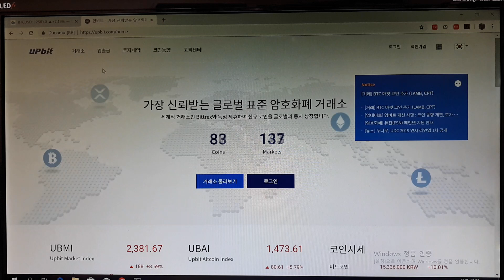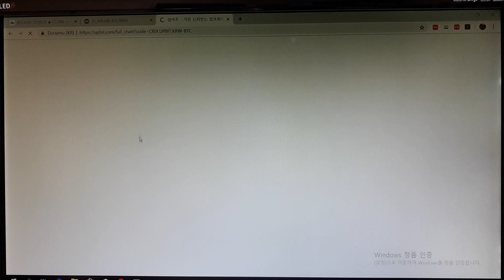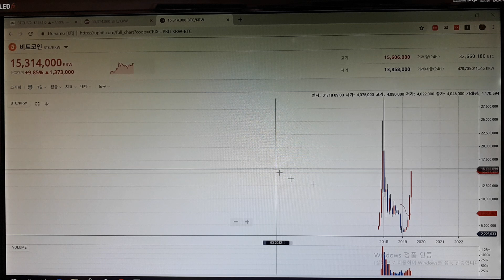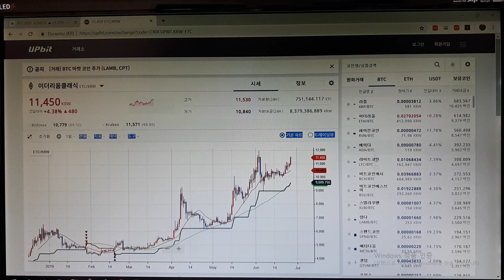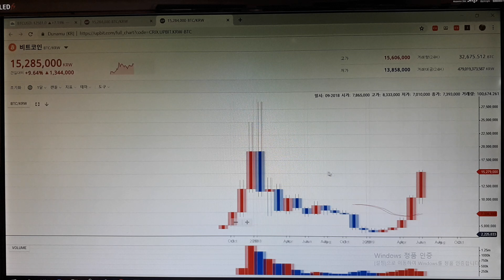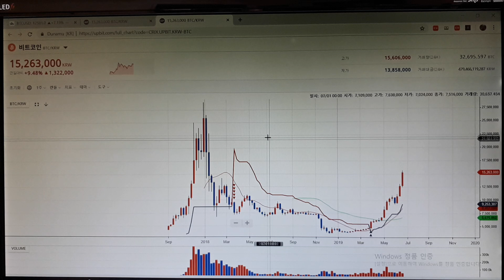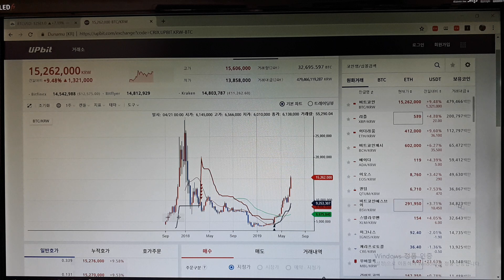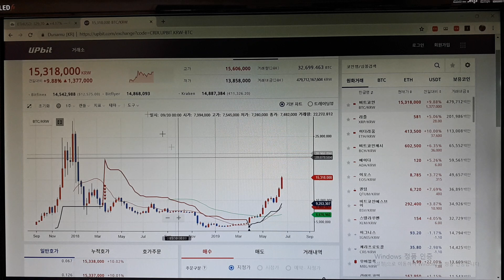비트코인 BTC 1500만원 도달, 현재까지의 차트로 매수급소 점검. 20190626